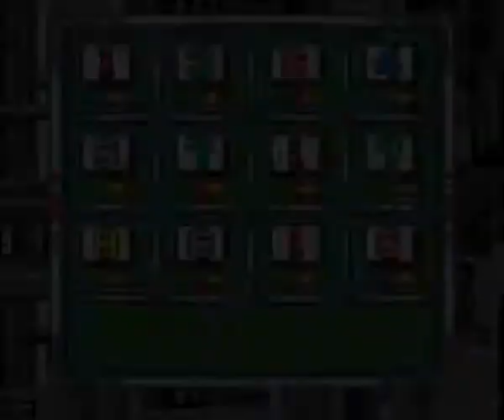Mega Man X (Blind) - Part 5: Spark Man.....Drill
We actually get two Mavericks down for once in a video!

Miiverses (3DS/Wii U) - CwapTheNintendin